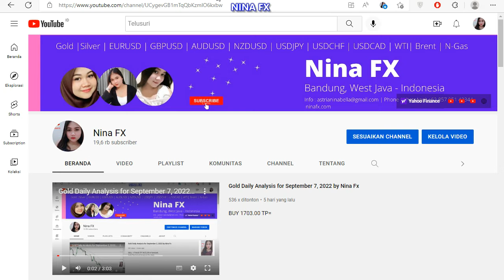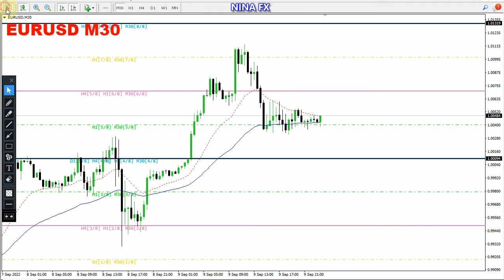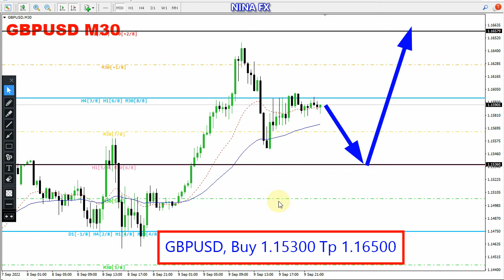EURUSD and GBP USD Intraday Analysis tor September 12, 2022 by Nina Fx